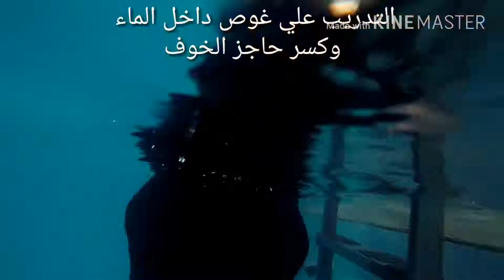Underwater Challenges / Feet Training